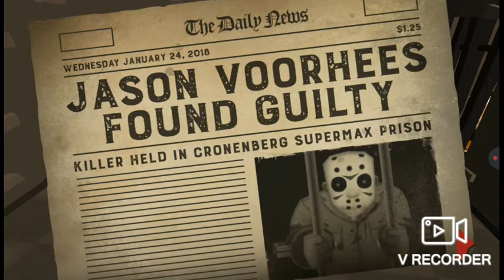Friday the 13 killer puzzle#3